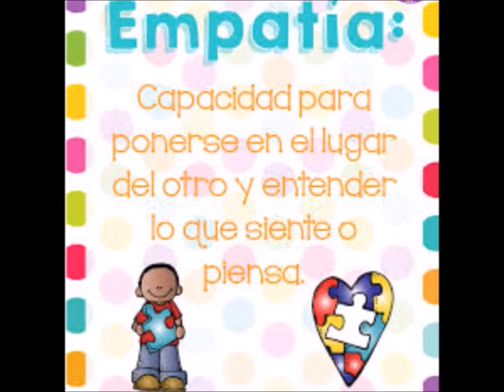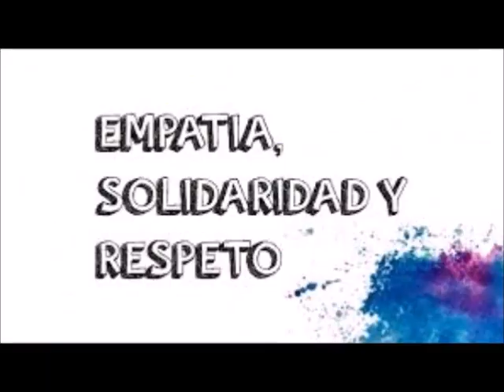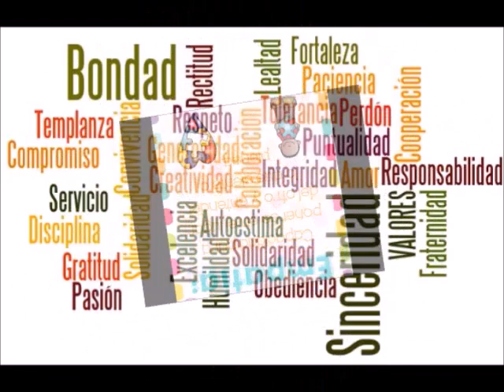AVON COSMETICOS C7 MÉXICO 2020